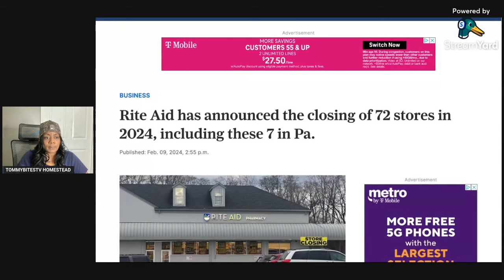WARNING! Major PHARMACY CLOSING- IT MAYBE HARDER TO GET YOUR MEDICATION IF YOU SHOP AT THIS STORE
WARNING! IT MAYBE HARDER TO GET YOUR MEDICATION IF YOU SHOP AT THIS STORE

WELCOME AND WELCOME BACK TO ALL THE FAM “CUZZINS” JOIN US ON OUR JOURNEY OF BUILDING OUR HOMESTEAD. IT HELPS US GET OUT TO MORE PEOPLE.